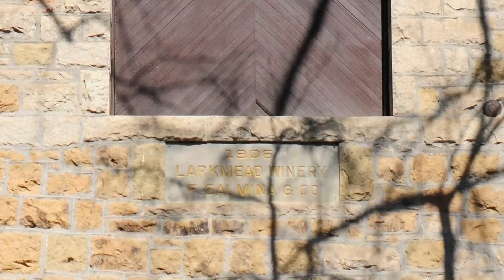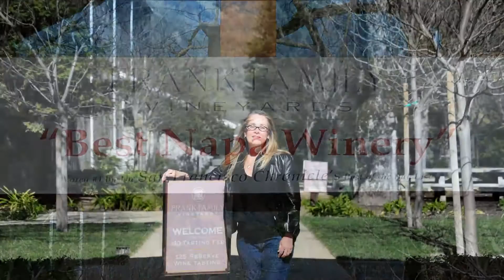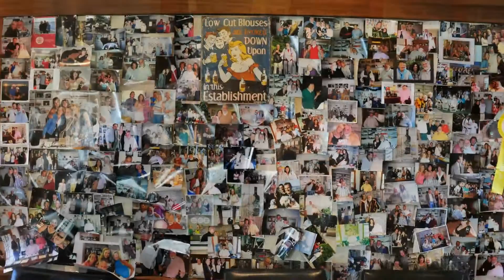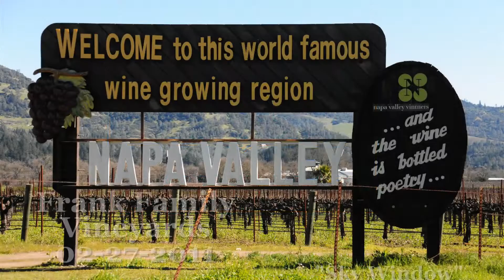Frank Family Vineyards Napa Valley Tour "Sky Window" by Russell Kaspar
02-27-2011 a tour through Frank Family Vineyards Winery at the Historic Original Stone Winery in Napa Valley, California.
Song "Sky Window" Composed by Russell Kaspar

ClintonCountyDailyNews.com   Frankfort, Indiana